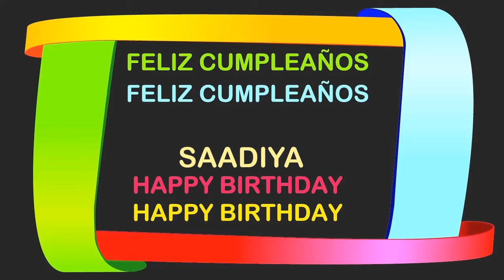Saadiya Birthday Postcards & Postales